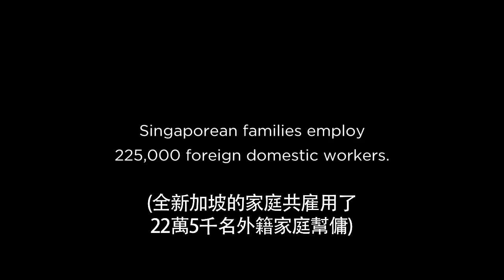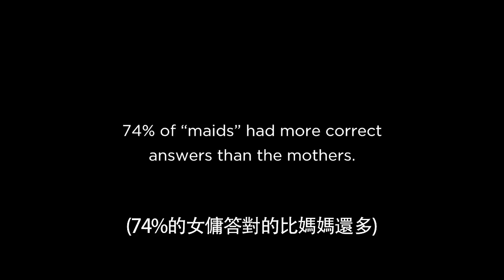母亲 VS 保母 看完是否有感觉到心酸酸的感觉......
钱赚不够，省省用，日子还是可以过的。
孩子年少，不好好陪伴和教育，会影响他们一辈子，后果可能不堪设想。
问心，钱真的需要看得这么重？甚至比亲子交流还重要？

爱与陪伴 才是小孩真正需要的 也会是他们自信成长的有力后盾